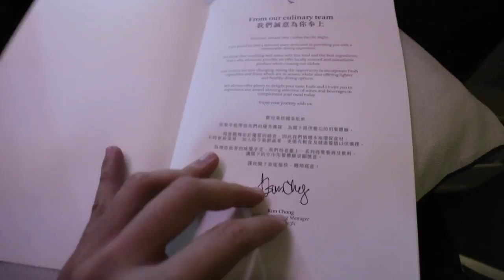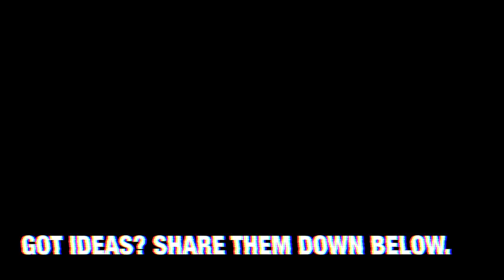I MET A LION - LA ALL DAY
This is my Frankfurt Vlog.

Basically I had a day to spend in beautiful Frankfurt before embarking on a trip across Scandanavia. If you're looking for a quick tour of Frankfurt, then this is the video for you. :)